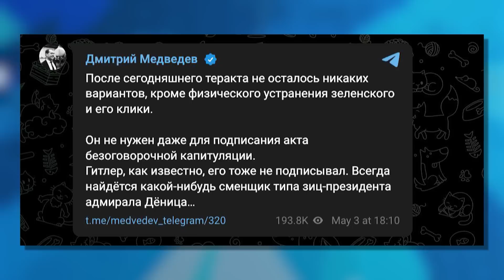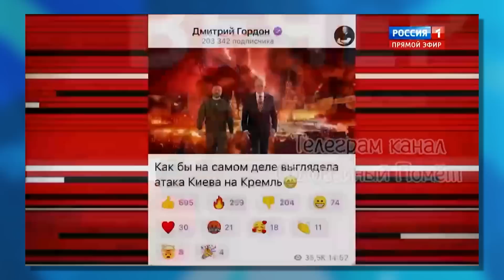Истерия Соловьева из-за прилёта в Москву и прямые угрозы Зеленскому | В ТРЕНДЕ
На Геббельс-ТВ клоуны устроили по поводу прилета очень занимательно шоу. Соловьев уверенно доказывает, что это дело украинцев. И подтверждением этому есть мемы Гордона.